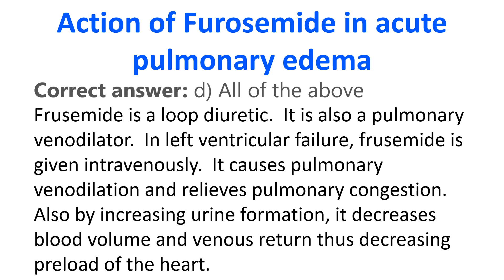Action of Furosemide in acute pulmonary edema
Web Action of Furosemide in acute pulmonary edema